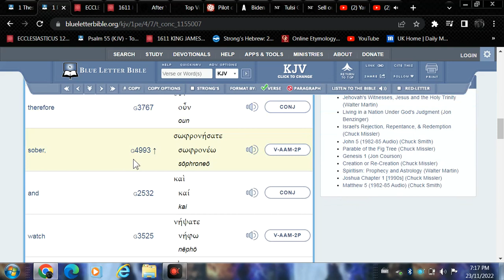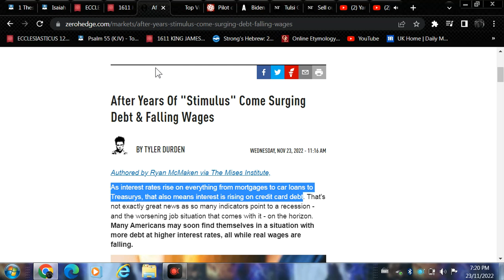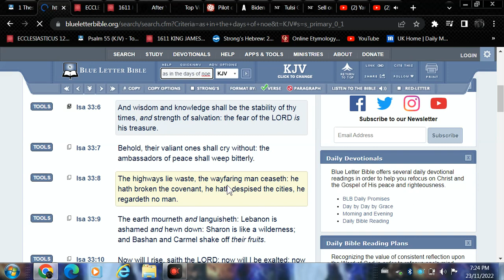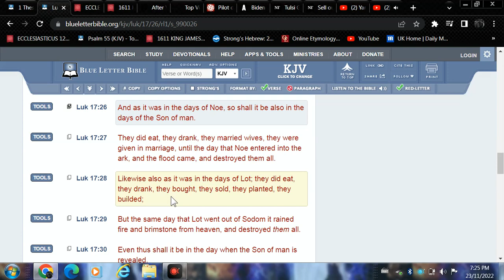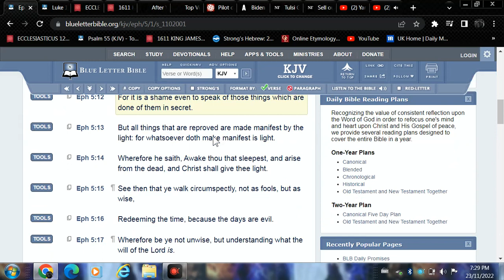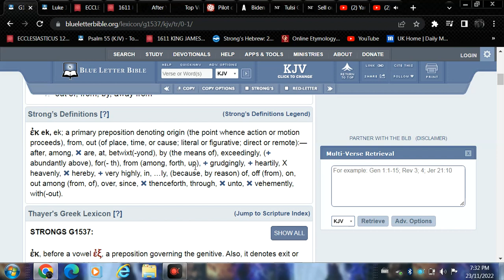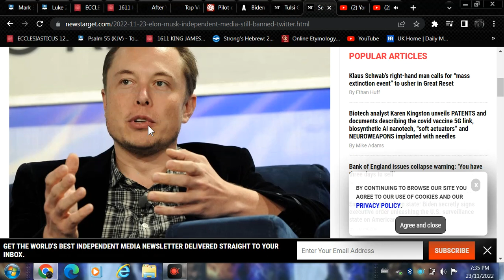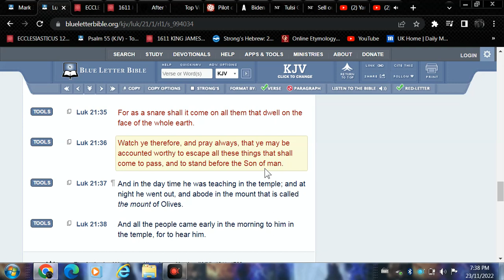Of a sound mind and watching